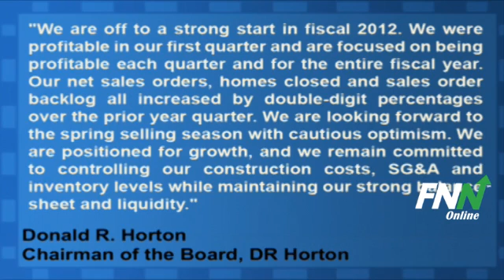DR Horton Reports Mixed Results And Looks To Spring Season With "Cautious Optimism"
DR Horton (NYSE:DHI) reported fiscal Q1 EPS of $0.09, beating consensus estimates of $0.05.

Revenues in the quarter rose 15.5% to $885.6 million, missing estimates by $11.25 million.

The company reported new orders of 3,794, up 13% from 3,363 year-over-year, and estimates for new orders of 3,692.

Donald R. Horton, Chairman of the Board of DR Horton, said, "We are off to a strong start in fiscal 2012. We were profitable in our first quarter and are focused on being profitable each quarter and for the entire fiscal year. Our net sales orders, homes closed and sales order backlog all increased by double-digit percentages over the prior year quarter. We are looking forward to the spring selling season with cautious optimism. We are positioned for growth, and we remain committed to controlling our construction costs, SG&A and inventory levels while maintaining our strong balance sheet and liquidity."